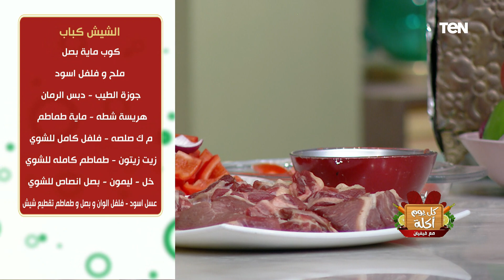طريقة عمل "اللحم المشوي".. طريقة "الأرز الأصفر"| كل يوم أكلة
طريقة عمل "اللحم المشوي".. طريقة "الأرز الأصفر"| كل_يوم_أكلة حلقة 12 يوليو 2022 تقديم الشيف فيفيان فريد